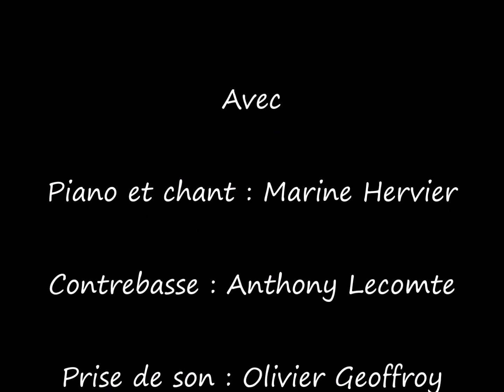Caché-Coucou - Une chanson à geste pour les tout-petits - Le Tournesol - de le Cie Musiqu'Éveil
Le Tournesol est une chanson extraite du spectacle "Siméon et le jardin enchanté".
Siméon, un petit garçon qui a perdu tous ses sens, va les retrouver grâce à son amie l'abeille la magie de la nature.
Avec le Tournesol, il retrouve l'usage de la vue.